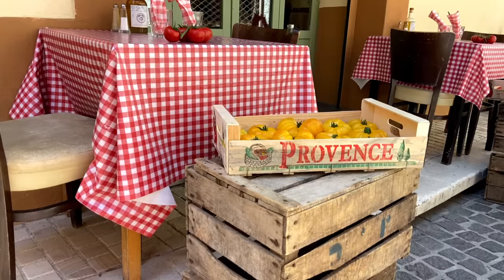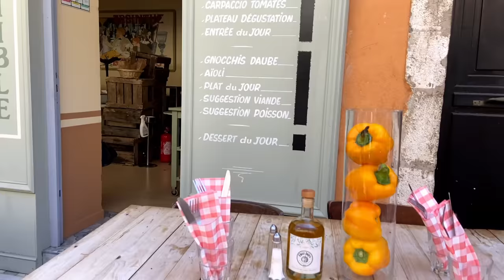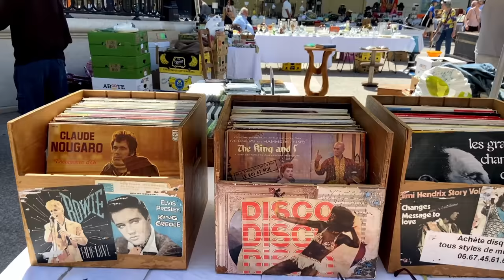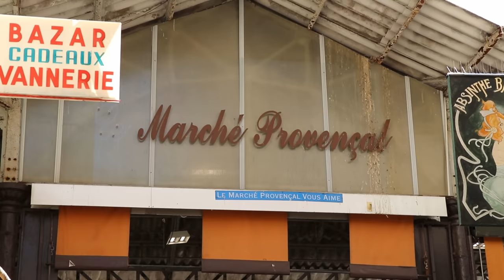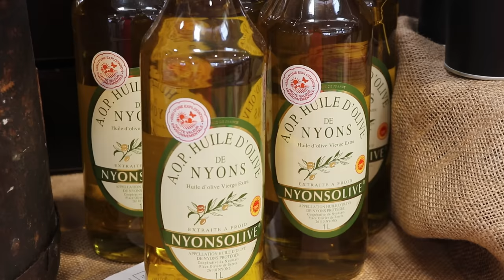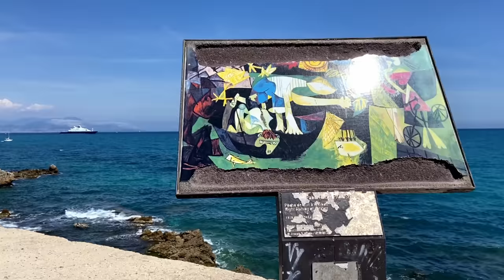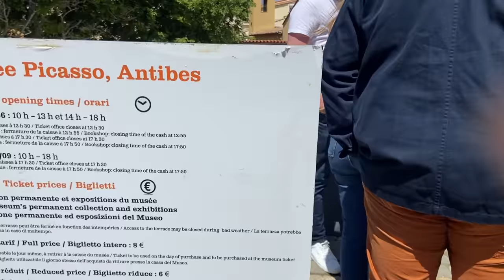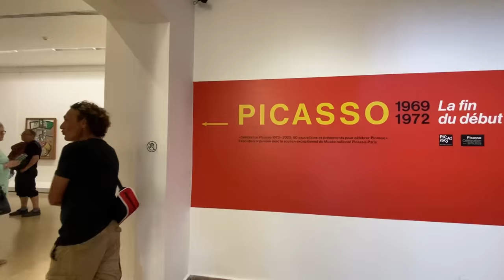Walking in ANTIBES, French Riviera, Places to visit around Nice, French Lifestyle